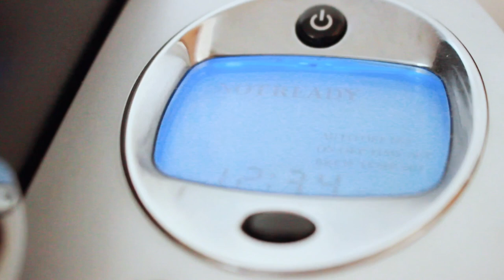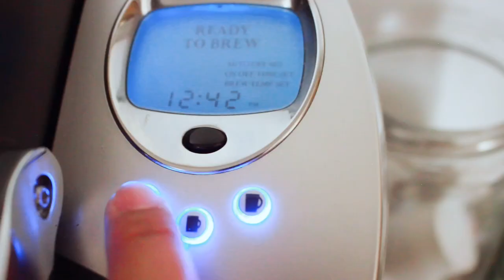KP's Coffee Corner ☕️ | Silent Vlog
Here's a silent vlog, a snippet of how I start my day...making coffee.